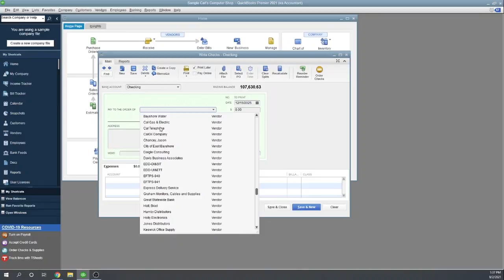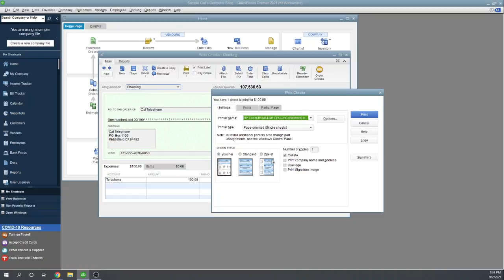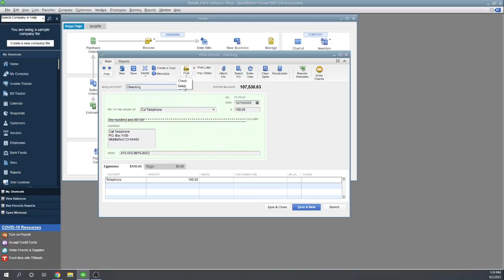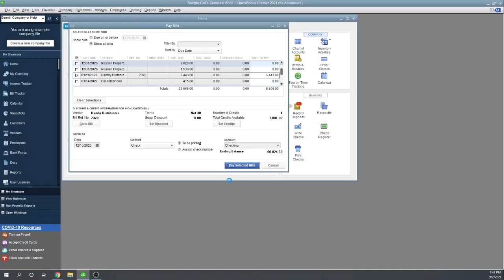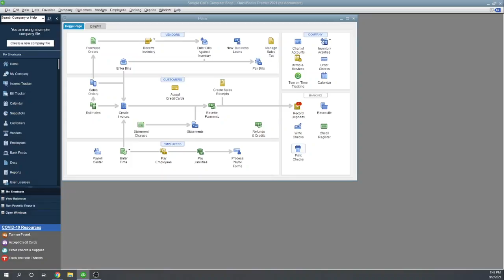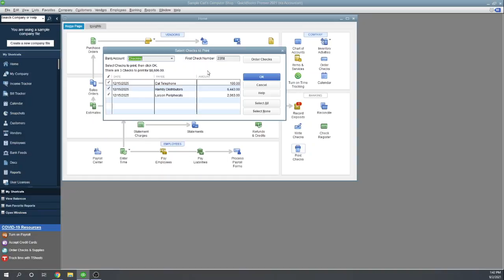How to Print Checks in QuickBooks Desktop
In this lesson, we’re going to cover how to print checks in your QuickBooks Desktop.